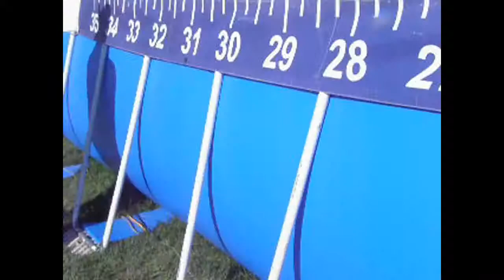Speed RetrieveMovie.mov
The Speed Retrieve Competition at the Benton-Franklin County Fair in August, 2011, featuring dogs from DockDogs of Tri-Cities, a new local club.